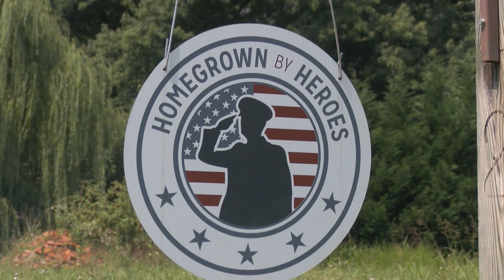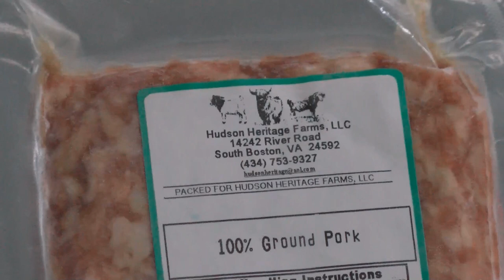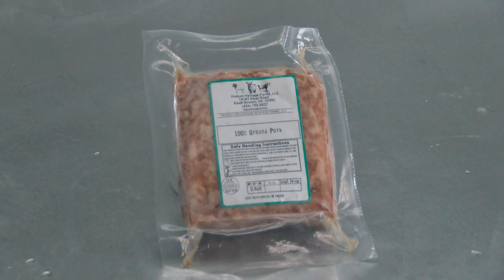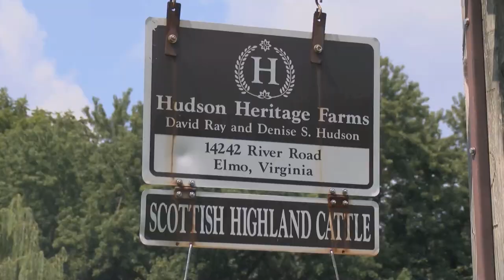Veterans become good Farmers 1080p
The Hudson Heritage farm in South Boston, Virginia was the first farm in Virginia to be certified Homegrown by Heroes.  Denise and David Hudson have retired from the military to raise pasteurized meat products on this 130+ acre family farm.